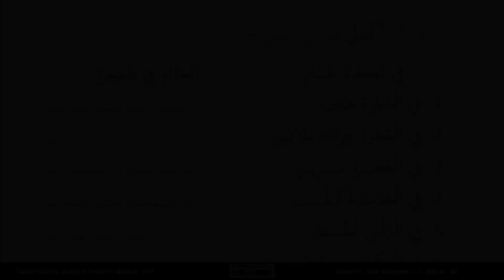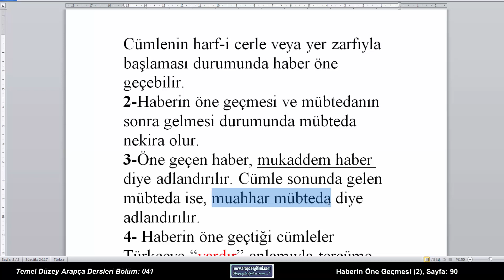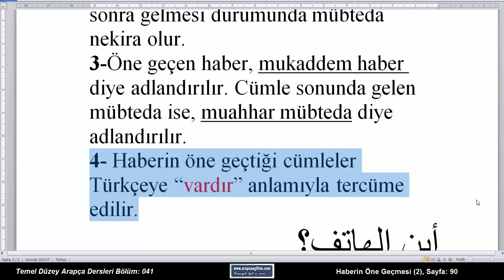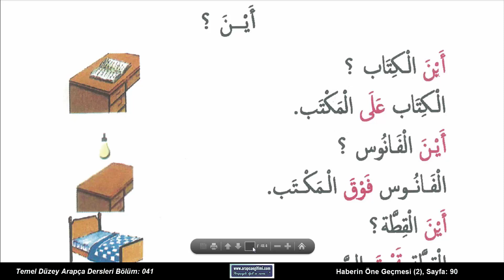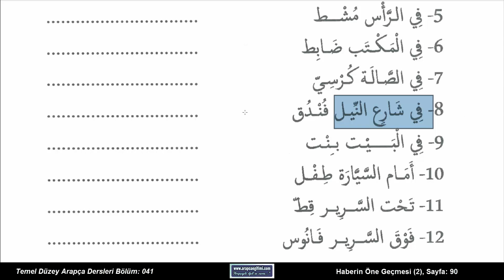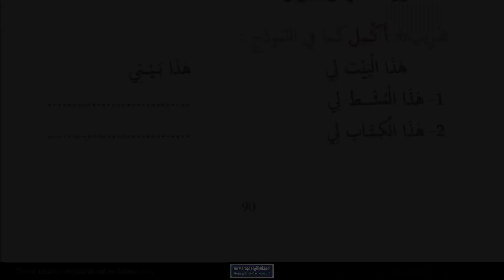Radyo Dershanesi Temel Düzey Arapça Dersleri, Bölüm 041 - Haberin Öne Geçmesi (2) s. 90